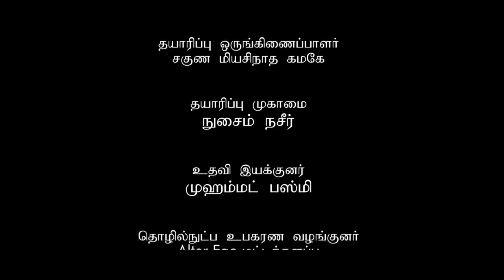அங்கலாய்ப்பு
கொரோனா காலத்தில் கிழக்கில் வாழும் முஸ்லிம் சமூகத்தைச் சேர்ந்த பெண்கள் தம் அன்றாட வாழ்வை முன்கொண்டு செல்வதற்கு பல்வேறு சவால்களை எதிர்நோக்குகின்றனர்.அப்படியான இரு பெண்கள் சவால்களை வெளிக்கொண்டுவரும் வகையில் இந்தசெய்தி விவரணம் தயாரிக்கப்பட்டுள்ளது.